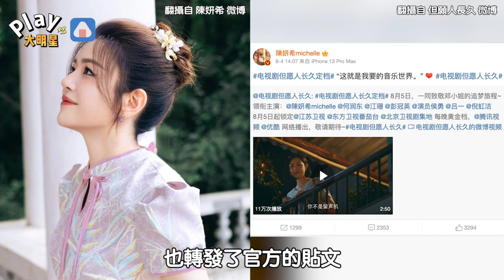陳妍希新劇等五年沒能看到！ 「開播當天慘遭撤檔」全網一片錯愕